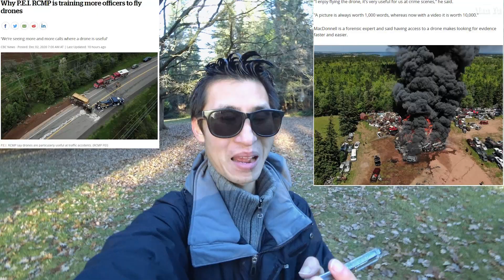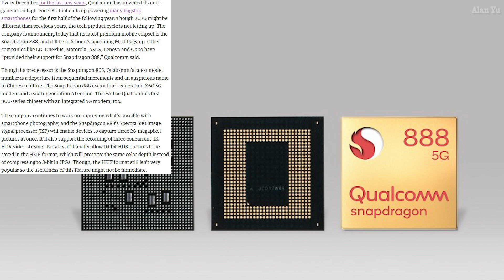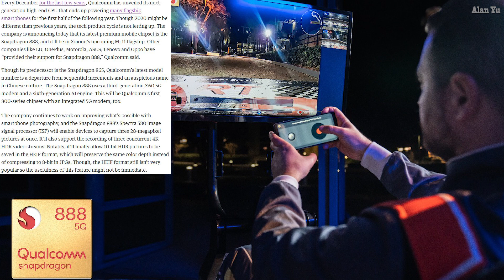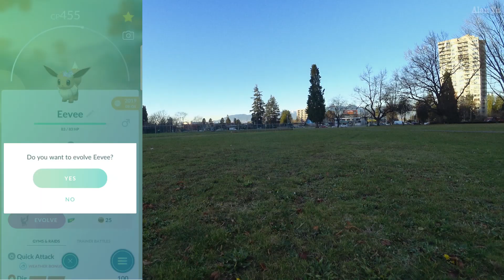DJI FPV Hardware Leaks, Snapdragon 888 Processor Reveal, Increase Police Drones, Pokemon Go Level 42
-Internet users leaking images of the DJI FPV combo where you can see the drone, FPV goggles and controller.
-The reveal of the upcoming Snapdragon 888 processor coming out in 2021
-Police in PEI wanting to use more drones
-Levelling up to 42 in Pokemon Go Eevee Evolutions
-Squirrels eating
-Thermal imaging video of people and dog
-Drone video DJI Mini 2 of sunset and buildings

0:00 Intro
0:29 DJI FPV Leaks
2:13 Police Drone
3:20 Snap Dragon 888
4:37 Wildlife and thermal
5:39 Pokemon Go Level 42
6:28 Drone video

My Gear and more: